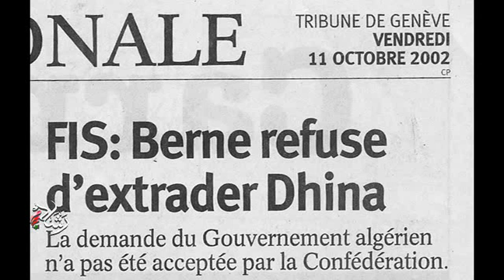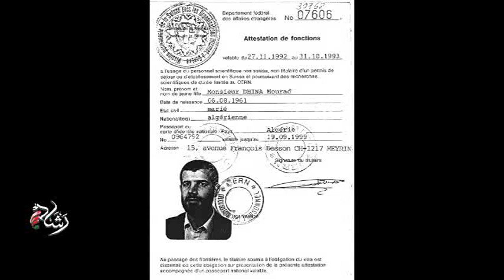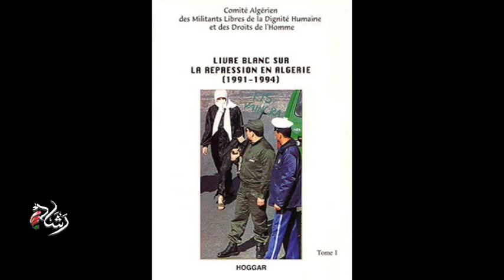من الأمس إلى الغد مع د.عباس عروة 3فيفري 2012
وفاة المرحوم عبد الحميد مهري
ملابسات إعتقال د.مراد دهينة، مسيرته العلمية و السياسية
موقف حركة رشاد من إنتخابات ماي ٢٠١٢